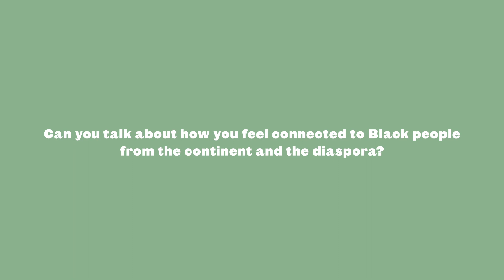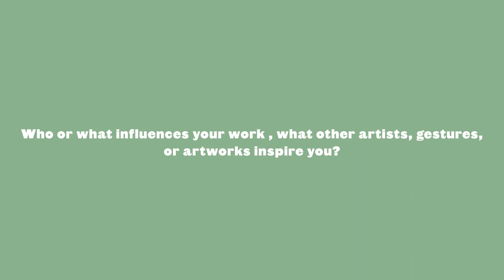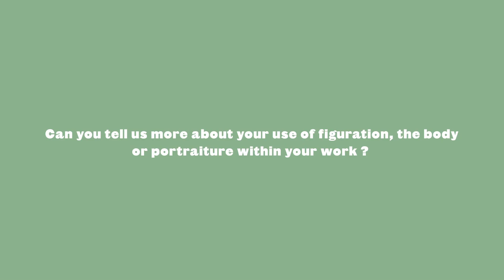WHEN WE SEE US Artist Interview: Mmakgabo Mmapula Mmangankato Helen Sebidi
Join us as we continue our series of recorded conversations around our landmark exhibition, 𝙒𝙝𝙚𝙣 𝙒𝙚 𝙎𝙚𝙚 𝙐𝙨: 𝘼 𝘾𝙚𝙣𝙩𝙪𝙧𝙮 𝙤𝙛 𝘽𝙡𝙖𝙘𝙠 𝙁𝙞𝙜𝙪𝙧𝙖𝙩𝙞𝙤𝙣 𝙞𝙣 𝙋𝙖𝙞𝙣𝙩𝙞𝙣𝙜, with the show's network of artists, collectors and collaborators, now with the incomparable South African artist Mmakgabo Mmapula Mmangankato Helen Sebidi (b.1943).

Mmakgabo Mmapula Mmangankato Helen Sebidi is 1 of 155 artists who participated in the exhibition, which closed at Zeitz MOCAA on 3 September 2023.

The exhibition, discursive programming and accompanying publication was made possible through the generous support of  GUCCI.